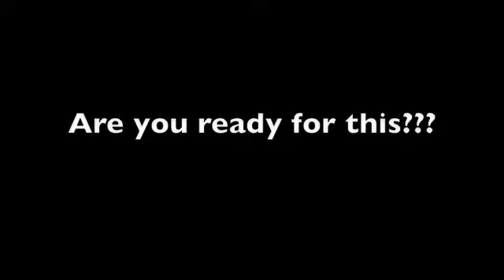RE: FRED Throwdown #1- Peace Around the World for Generations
My response to Fred's throwdown